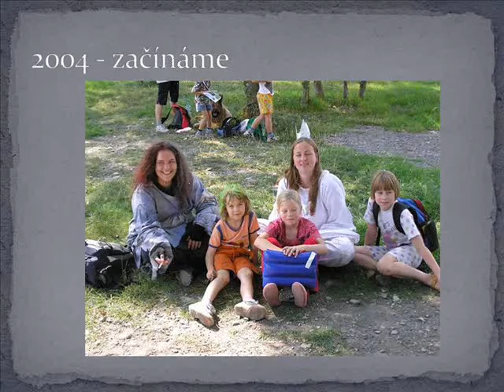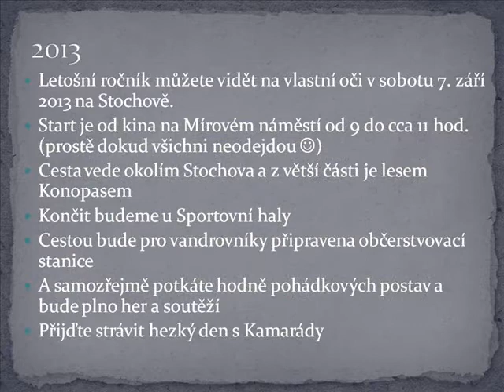Pohádkový les, Kamarádi Stochov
Sestřih našich krásných Pohádkových lesů od počátků až do roku 2013.